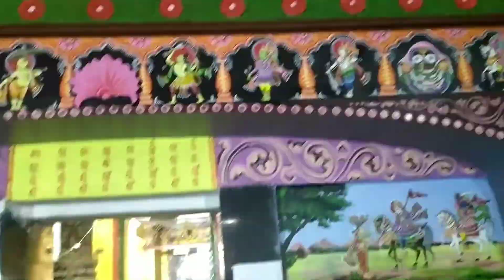Baripada Jagannath Temple🙏 ||ବାରିପଦା ଜଗନ୍ନାଥ ମନ୍ଦିର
The temple of Lord Jagannath at Baripada is universally known as Haribaldev temple. It was built by Shri Baidyanath Bhanj in 1575 A.D. on the same architectural principles of Kakharua Baidyanath temple. The temple stands as a symbol of the religious favour of the Bhanja Rulers of Mayurbhanj and is regarded as the Queen Monad among the princely states during the pre-merger days.It is made of laterite stone with exquisite designs engraved in the walls. It has height of 84′-6″. A big boundary wall encirles the temple which is a replica of that of Lord Jagannath at Puri. An inscription on the temple wall states that in the year 1497 of the Saka Era this temple was built by Baidyanath Bhanj. This temple, like the Kakharua Baidyanath of Manatri is provided with Vimana, Jagamohan and Nata Mandira and is in a better preserved condition than the latter.Besides the presiding deities, there are as many as seventeen Bedha deities consecrated in the temple. The Jagannath temple compound is provided with small cells in which the images of different religions find place.
Every year Car festival is celebrated on the day after the day on which Car festival is celebrated at Puri. The three deities come to the Radhamohan Temple (Mausimaa Mandir) during car festival which lasts for two days. The speciality of the Baripada Car festival is that only ladies can pull the chariot of Maa Subhadra.